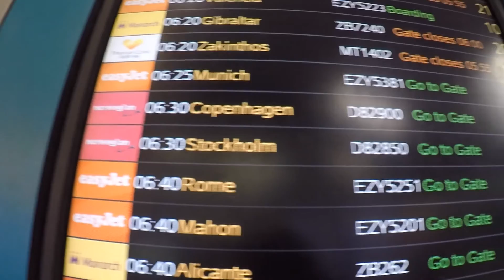Easy Jet Flight from London Gatwick (LGW) - Rome Fiumicino (FCO) - 03.10.2016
This is my EasyJet flight from London Gatwick (LGW) to Rome Leonardo Da Vinci Airport (FCO) with very nice sunrise at Gatwick and long taxi after landing.

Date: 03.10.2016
Flight: EZY5251
Aircraft: Airbus A319-111
Registration: G-EZMH
Take Off: 07:19 (39 min delay)
Landed: 10:07